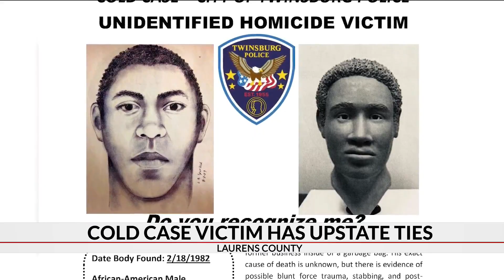Ohio cold case could be connected to the Upstate